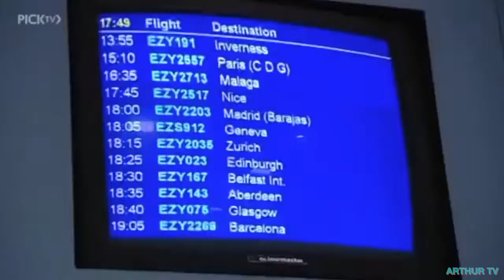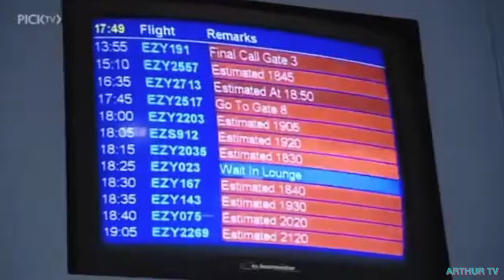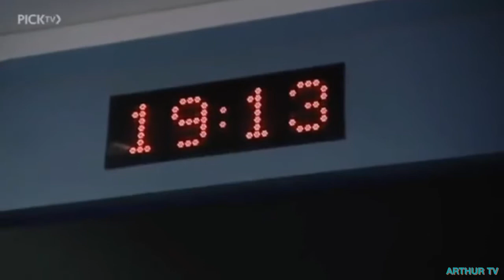HILARIOUS AIRLINE PASSENGERS LOSING THEIR COOL PART 1 OF 15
Hilarious passengers!